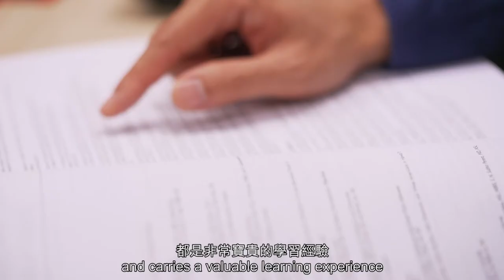Hong Kong Red Cross Humanity Awardee Video 2021 (8 in 1)